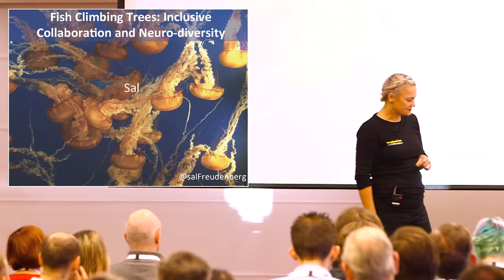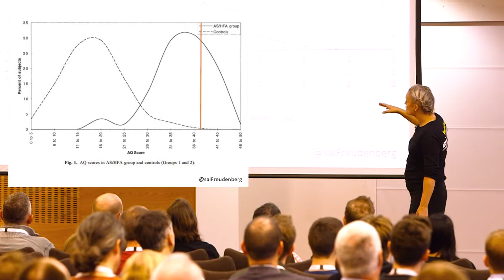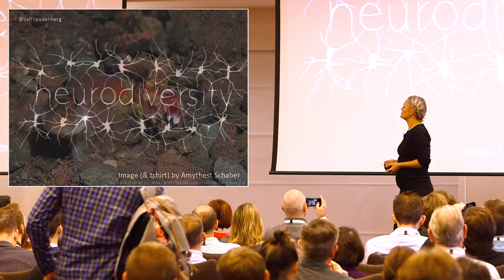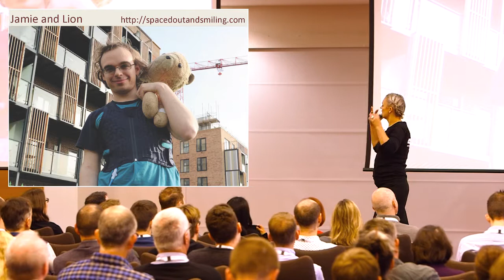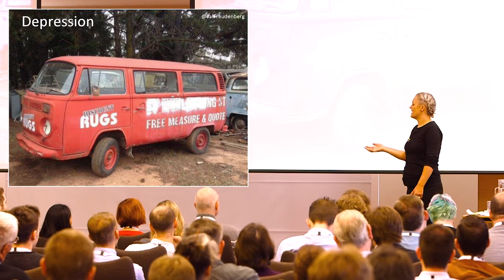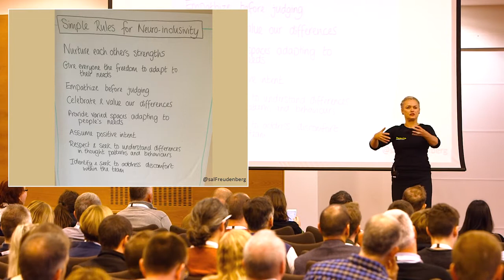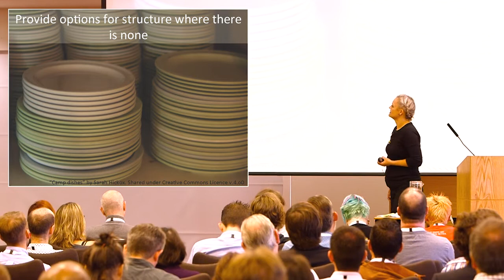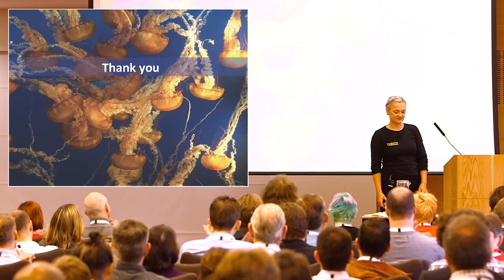Sal Freudenberg Fish Climbing Trees Keynote HD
While at Exeter Comic Con with Showmasters Events this year, a lady came over to Chris' stall and started to chat to Stewart Baker. At first she thought that she was looking at photographs until Stewart told her that they were prints of Chris' pencil drawings. She stopped for some time and asked if she could take photos, the answer was yes as we are always keen to share Chris' talents with others. A few weeks ago Chris recieved a tweet which simply said 'thank you for the art' and by following the gotober that he had used we awere amazed to find out that Chris' artisitic talent had been talked about at an IT convention in Berlin! After messaging the organisers I discovered that the person who had shared Chris' artwork was Sallyann Freudenberg, the lady that Stewart was talking to at Exeter. At around 17 minutes into her keynote she talks about Chris and his artwork, to say it brought a tear to our eyes would be an understatement.